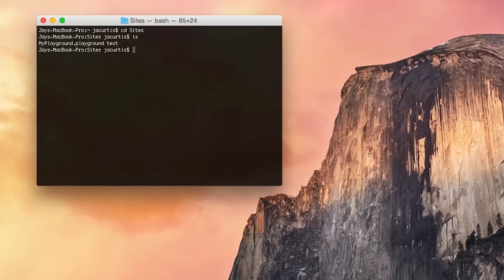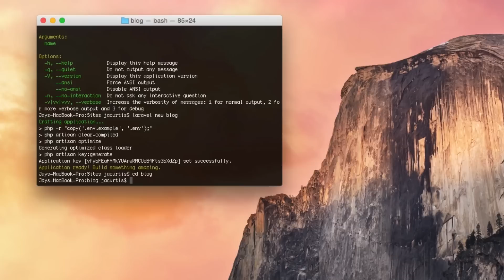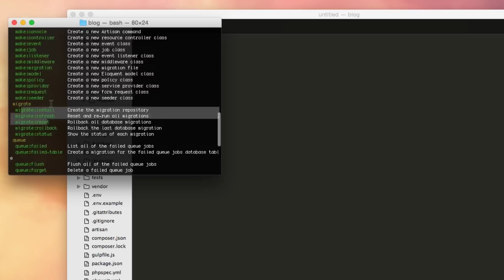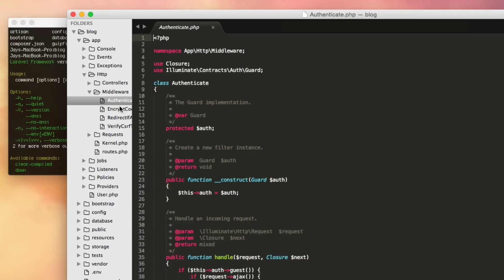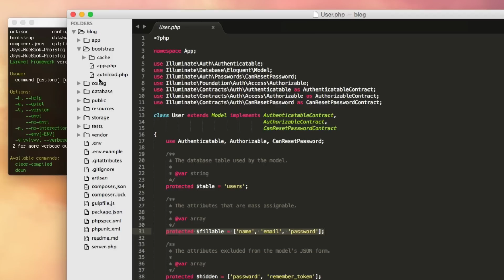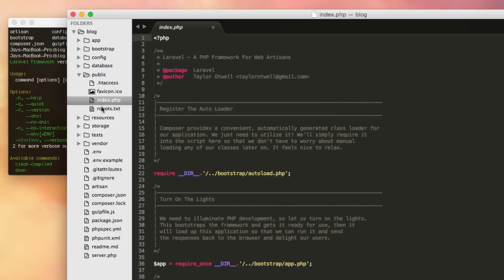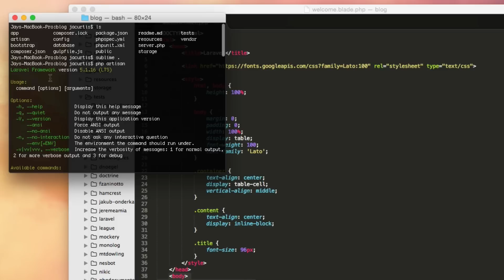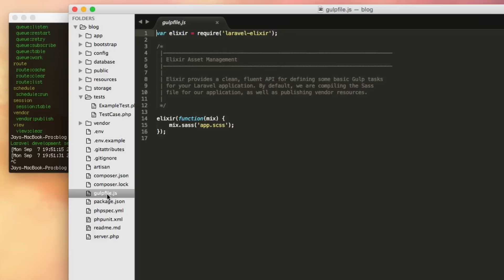How to Build a Blog with Laravel - Part 1 (Exploring File Structure)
This is our first application tutorial from Start to Finish. We will leave nothing out, and help you build a blog application running on Laravel 5 framework and powered by PHP. This series will focus on being very detailed and walking you through the learning process slowly but very thoroughly.

Why Build a Blog App?
As our first tutorial, a blog app is perfect because we all know what is involved in making a blog: we need posts with timestamps, titles, content, tags, etc and comments related to posts. It is a nice clear setup that everyone can easily understand and as a whole, it never really gets into anything too complicated throughout the tutorial series meaning you can learn without getting too frustrated.